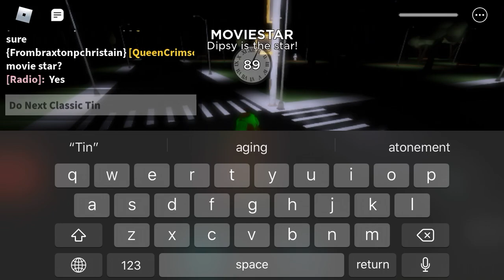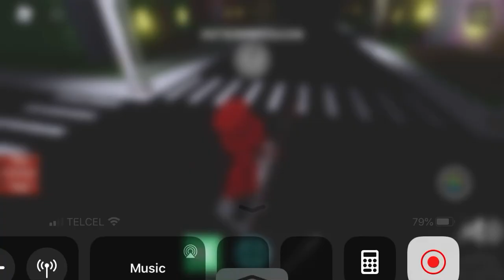Roblox Midnight Horrors: NEW RE-ADDED KILLER: Dipsy